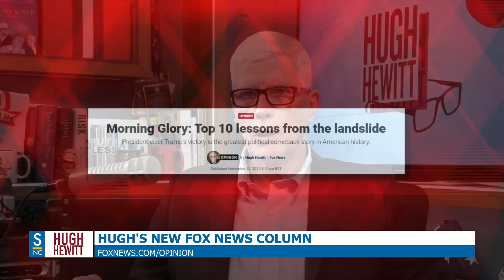The Hugh Hewitt Show I November 12th, 2024